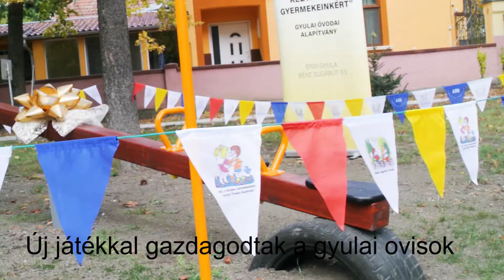Új játékkal gazdagodott a Béke sugárúti óvoda